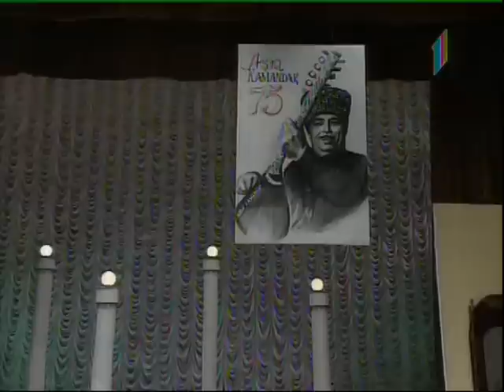Asiq Gulabi Xindimemmed Oglu.